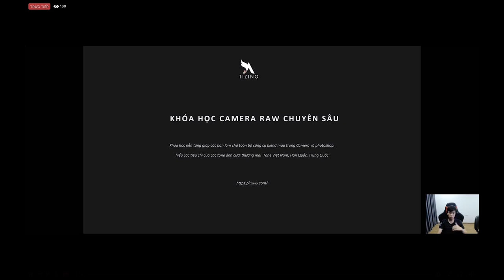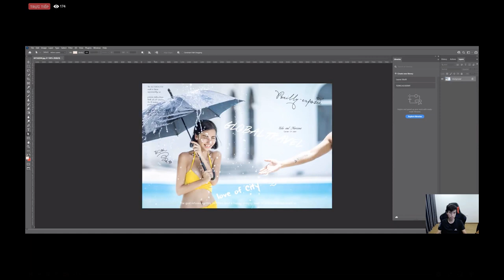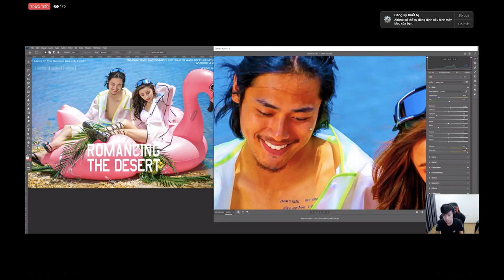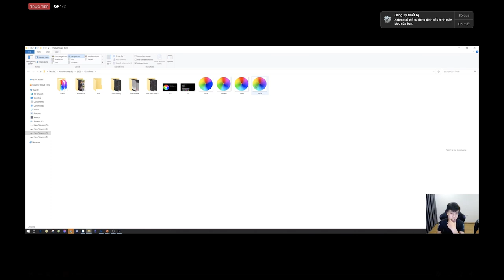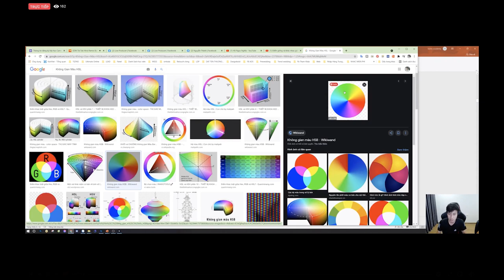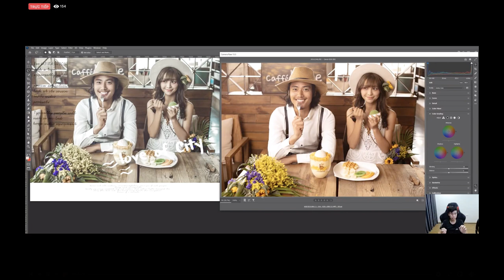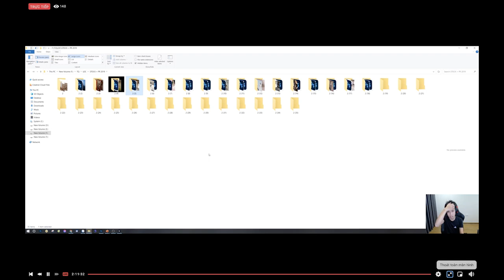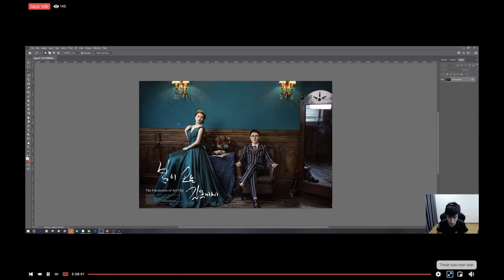[Livestream] Kiến Thức Nền Công Cụ Màu Camera Raw I Học Blend Màu I Hồ Ngọc Nghĩa (P1)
Khóa học Blend màu trên Camera Raw cung cấp kiến thức cốt lõi nhất, là nền tảng vững chắc cho người học blend màu, phù hợp với cả người mới bắt đầu hay cả các bạn đã làm blend lâu cần hệ thống lại các công cụ màu căn bản nhất. Series bài giảng  này được quay lại từ khóa học trực tuyến qua Zoom taị Tizino.

Đây là kiến thức đã nghiên cứu, đúc kết trong 9 năm làm nghề tham gia rất nhiều workshop trong và ngoài nước với một chi phí không hề nhỏ. Qua rất nhiều khóa đào tạo để tối ưu kiến thức hệ thống dễ hiểu nhất gửi tới các bạn, rất nhiều học viên đã bất ngờ vì sự thay đổi của họ chỉ sau khóa học này.

Trong phần 1 của series khóa học,  Nghĩa hướng dẫn bạn về 4 nhóm công cụ chủ yếu. Nắm được 4 nhóm công cụ này giúp bạn hiểu bản chất và cách sử dụng phối hợp từng công cụ

Sau khi học xong bài 1, các bạn xem tiếp phần 2, hướng dẫn kết hợp công cụ màu blend màu trong sáng - Màu quốc dân và cũng là tone phổ biến nhất bất kỳ ai cũng cần phải nắm được và làm tốt màu này trước khi blend các màu khác

Mọi thông tin về khóa học Blend & Retouch cơ bản nâng cao, Photoshop chuyên nghiệp ra nghề các bạn có thể tham khảo tại:
⏩ Tin nhắn: m.me/tizinoacademy
- Porfolio tổng hợp các dự án đã thực hiện với các Brands trong và ngoài nước